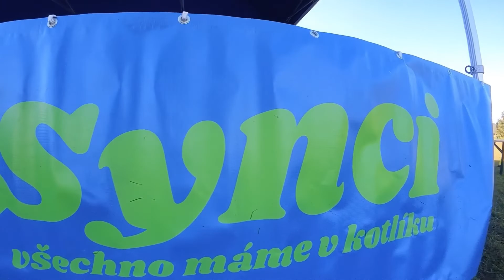Gulášfest Baška 2022 - synci.cz